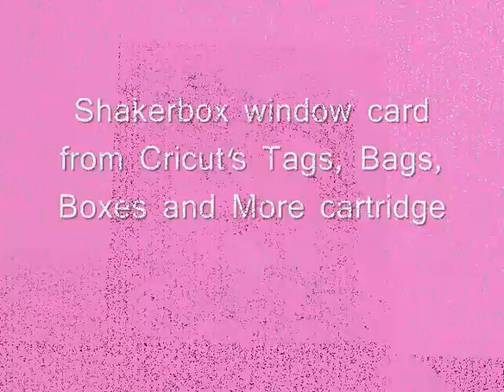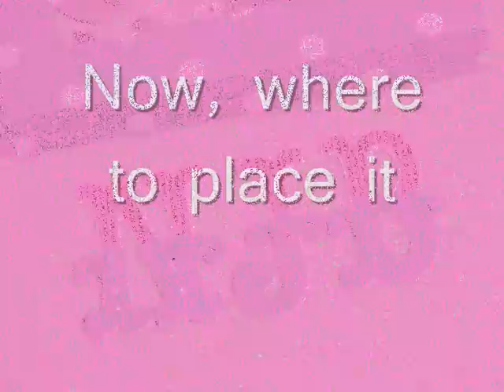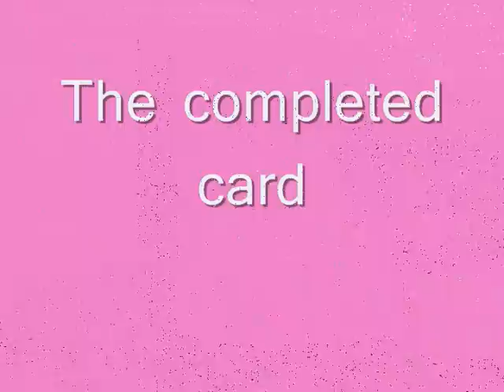Shaker Box Card with Cricut Tags, Bags, Boxes and More Cartridge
My first attempt to share vs. view!  Love all of the inspiration of regular Youtubers. This is a 3/4" thick shaker box card cut with the Cricut using the TBB&M cart and the Storybook cart.  All of the measurements are at the end.